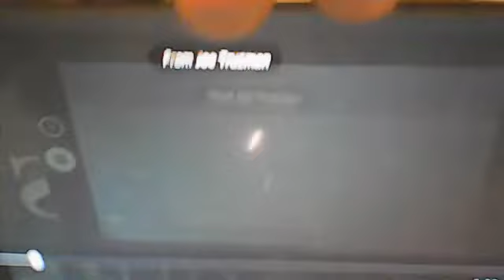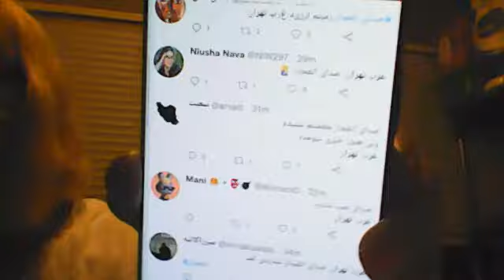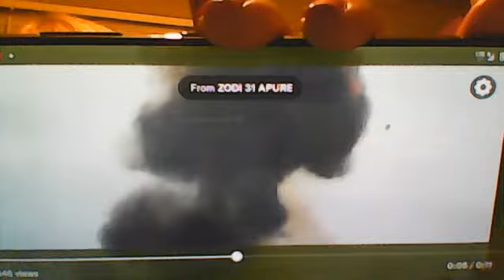Friday Washroom Special Report, 6.17.22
Current and Breaking End Day News